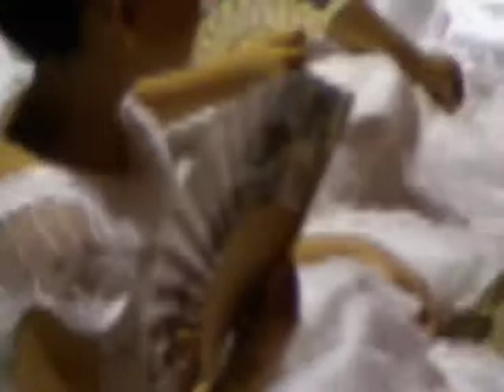Recuerdos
Dance Company for Children and Youth.
Bejucal, La Habana, Cuba.
General Direction: Yassell Lopez.